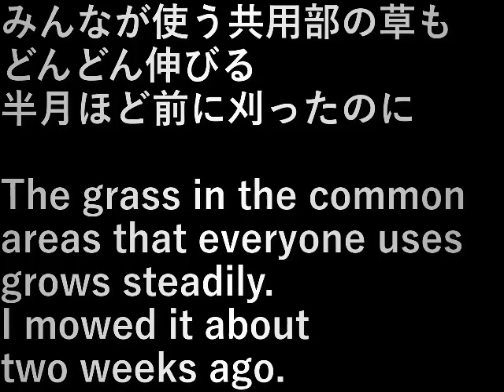村民農園草刈り(共用部)(2023.5.17) Mowing the villager's farm (common area)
みんなが使う共用部の草もどんどん伸びる。
半月ほど前に刈ったのに。

The grass in the common areas that everyone uses grows steadily.
I mowed it about two weeks ago.

設備屋の適当田舎暮らし